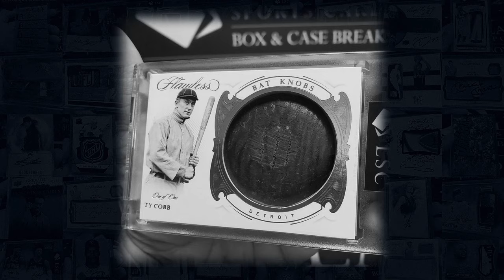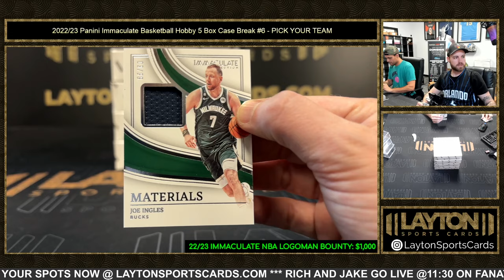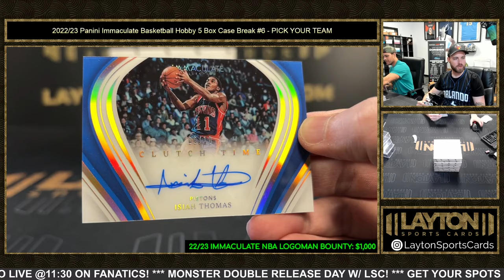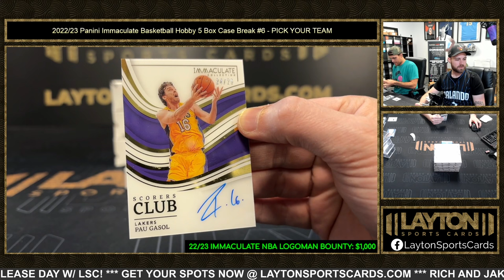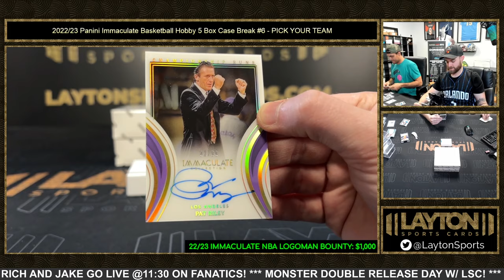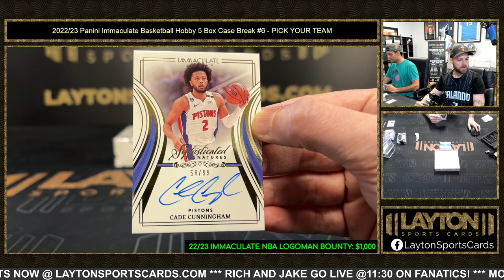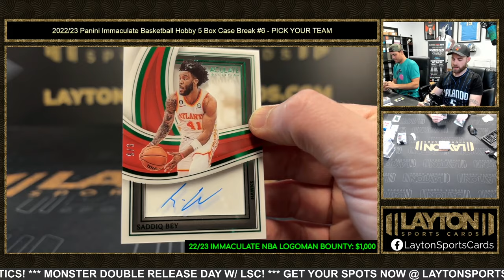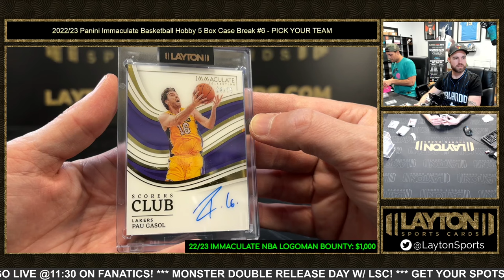2022/23 Panini Immaculate Basketball Hobby 5 Box Case Break #6